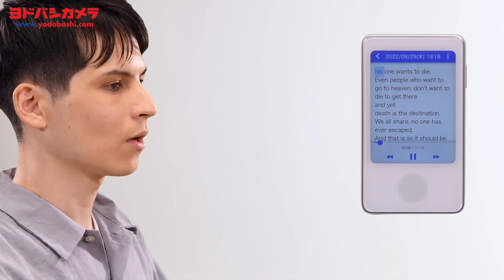ソースネクスト AutoMemo S（オートメモ S）【AIボイスレコーダー】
・ソースネクスト　AutoMemo S（オートメモ S）のご購入はこちら

【ヨドバシカメラのSNSアカウント】